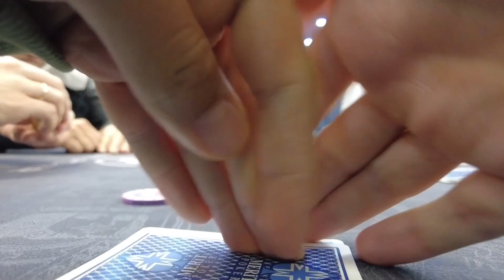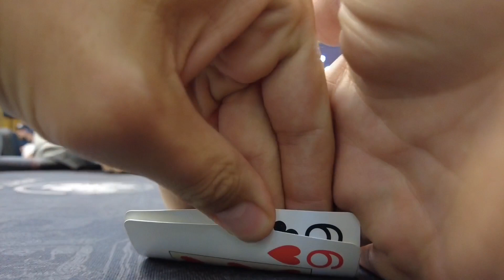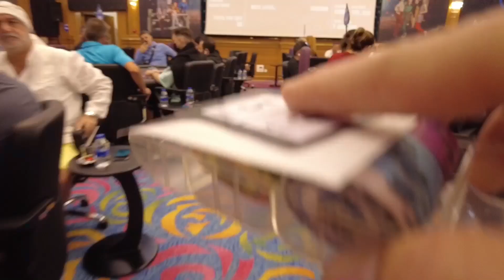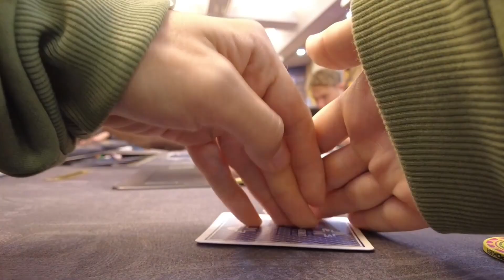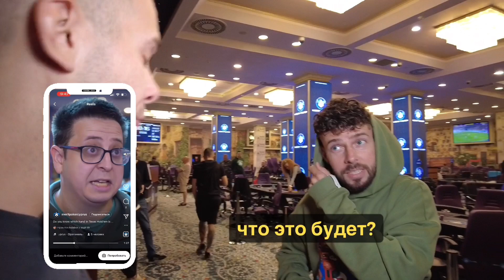Покер на Северном Кипре. Main Event. Mustapha Kanit, Dully. Merit Poker.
Ола Амигос! Да, наконец наступил момент, ради которого мы здесь! Сегодня я покажу вам Главный Турнир серии.
Это Мейн эвент со взносом в 3300$ и призовым фондом более 3млн$.
Скажу сразу: путь наш был тернист, но вместе с этим интересен и очень насыщен яркими моментами.
Будет много покера, веселья, немного грусти, знакомства с Топ-Игроками и даже немного испанского ;)

Присоединяйтесь!

Также буду Вам признателен, если оставите комментарий под видео, любой фидбек очень важен.
Всех обнял

Энджой :3

Солвер прямо у тебя в браузере, где можно кастомизировать результаты: (7 дней триал)

Действующие лица:

Идеальная женщина и лучший фитнес тренер:
Моя любовь - Алина ❤️

Подрастающая гроза Хайстейкс
Владик
И др…